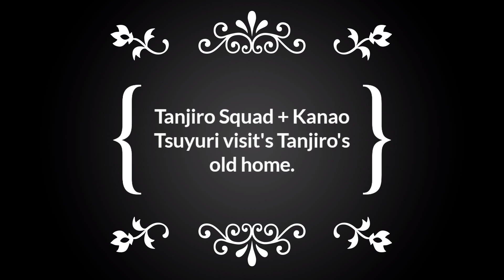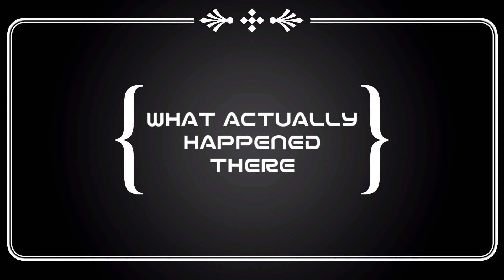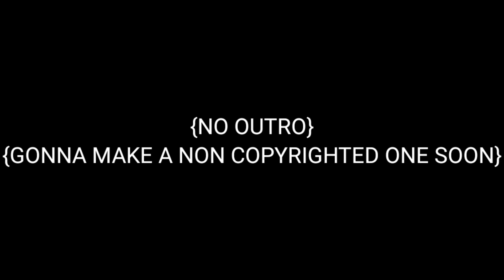KAMABOKO SQUAD visits Tanjiro's old home(DEMON SLAYER AU)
Here is my first ever Demon Slayer video